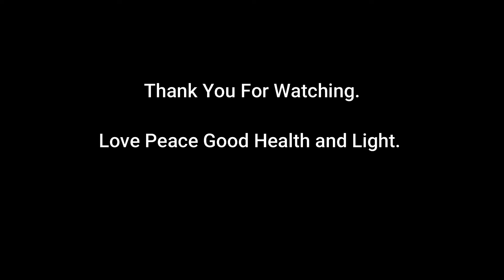Millie Orange Belt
Congratulations Millie on your Orange Belt Grading